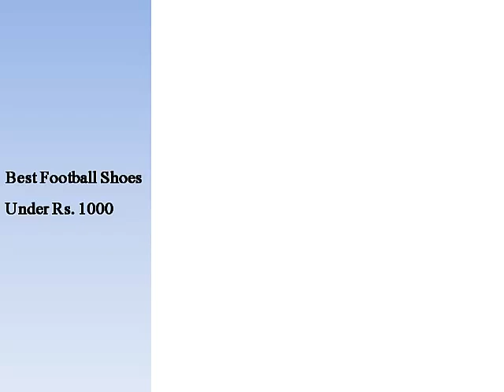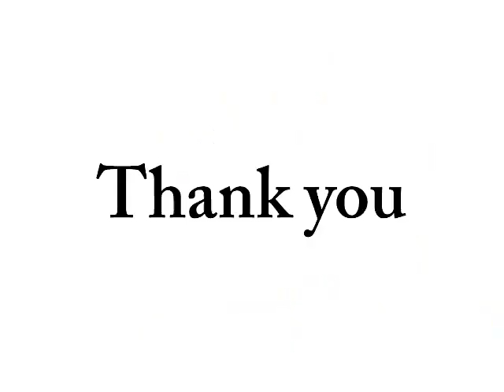Best Football Shoes Under Rs 1000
Best Football shoes Under 1000 Rs List as follows:
1. Thrax Vapor Lite Football Shoe
2. Nivia AVIATOR Football Shoe
3. Feroc Evo Speed Football ShoeS
4. Vector X Velocity Football Shoe
5. Thrax Dominator Football Shoe
6. Nivia CRANE Football Shoe
7. Feroc Ultra Mens Orange Football Shoe
8. Nivia Dominator 2.0 Football Shoe
9. SEGA Leather Football Shoe
10. Vector X Chase Football ShoeS
Best Football shoes Under 1000 Rs Hello everyone, looking for the best football shoes under Rs 1000 . Well, there are a lot in the market, but it is very difficult to tell which one suits your style of playing.

Yes, it is true because people get confused about which one to buy because they see numerous famous brands, and selecting one of them is not easy. Moreover, always keep one thing in mind before going to buy any football shoes that thoroughly research on what type of shoes work best for you which makes you comfortable and you can give your best.

Now lets put some light on top 10 football shoes which come under Rs 1000. They are:
See Video for Detail: